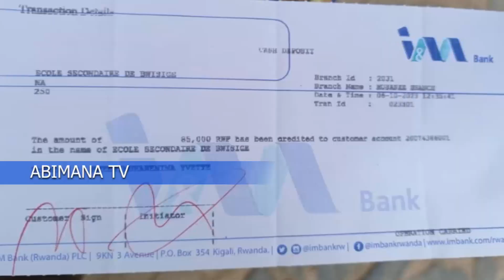YVETTE YAGIYE KWISHURI NYUMA Y'IBYUMWERU BIBIRI // UBUVUGIZI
TURASHIMA IMANA N'AMWE MWESE MWAFASHIJE UYU MWANA AKAJYA KU ISHURI MWARAKOZE // UBUVUGIZI 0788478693